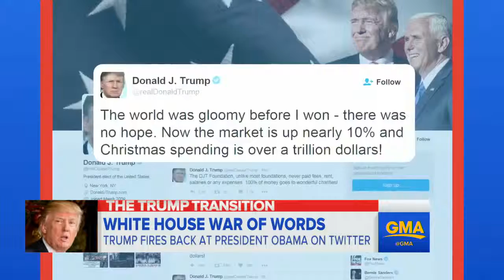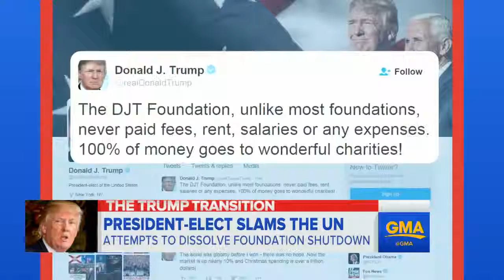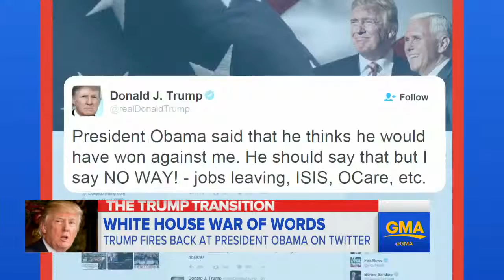Donald Trump, President Obama Square Off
Trump took to Twitter to say there is no way Obama would have won a third term against him and has been openly critical of the Obama administration's foreign .

Quid Pro Quo? Obama, Trump Square Off over Iran Deal Bombshell.

The last and final U.S. presidential debate is Wednesday night, marking the last face-off between Democratic presidential candidate Hillary Clinton and .

Hillary Clinton and Donald Trump square off on Oct. 9, Sunday, 9 p.m. EST at Washington University, St. Louis, Missouri in the second presidential debate of the .